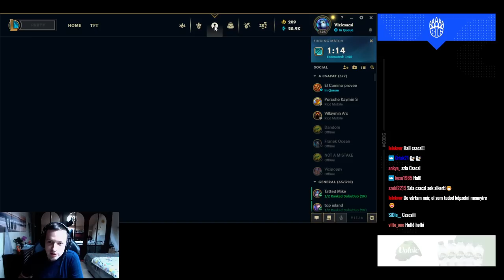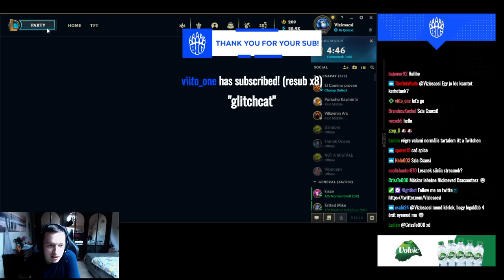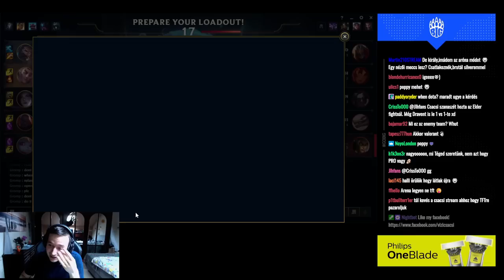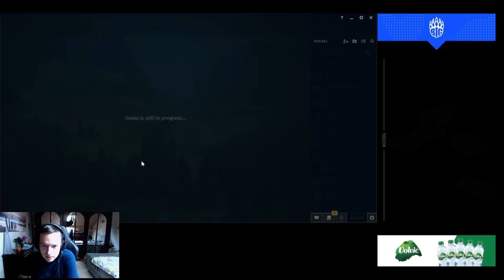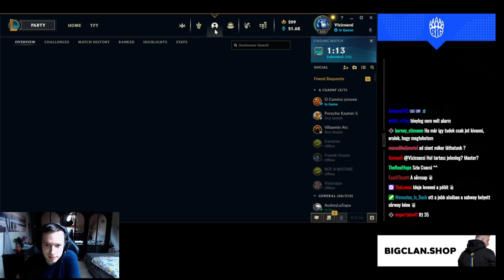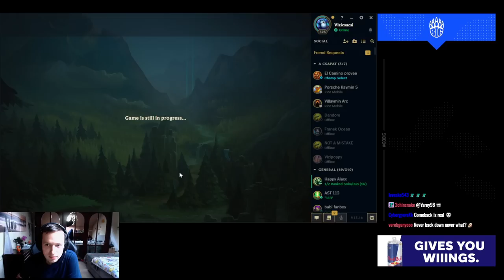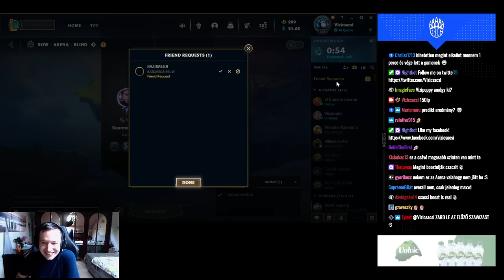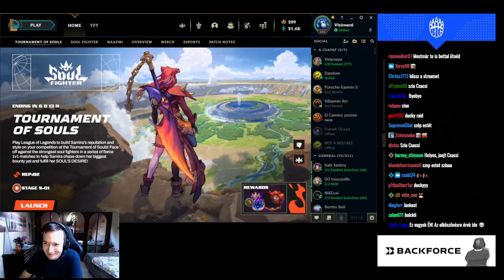2023. 08. 22. - [HUN] Vizicsacsi - soloq climb!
00:00 Intro
9:20 Game 1 - K'Sante vs Gwen
46:25 Game 2 - Poppy vs Naafiri
1:12:00 Game 3 - Gnar vs Camille
1:46:25 Game 4 - Rumble vs Naafiri
2:24:35 Game 5 - Ornn vs Fiora
3:00:40 Game 6 - Poppy (Arena)
3:18:35 Game 7 - Jax (Arena)